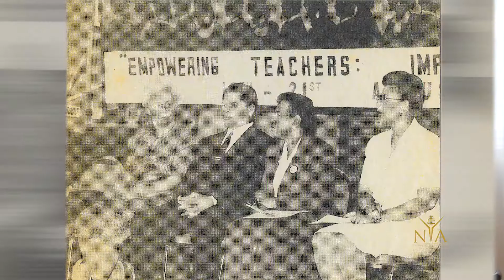2018 Lifetime Achievement: Elma Garraway